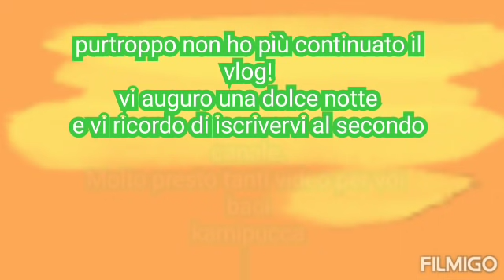MI GUARDA E SI ARRABBIA vlog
★ VUOI VEDERE ALTRI VIDEO?

CLICCA SULLA CAMPANELLA PER ESSERE AVVISATO TUTTE LE VOLTE CHE PUBBLICO UN NUOVO VIDEO!